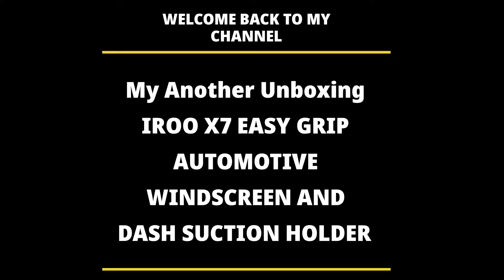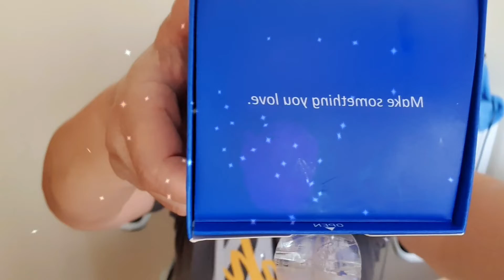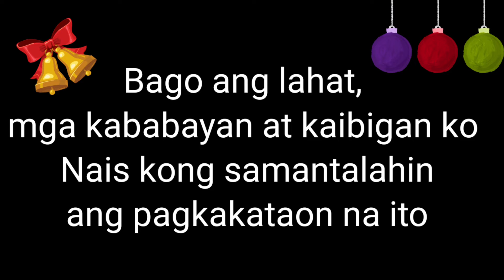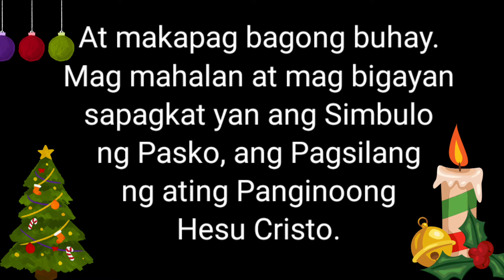My Unboxing Stand XT-10 Selfie Stick Smart phone & Easy Grip Dash Suction Holder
Unboxing my Stand XT-10 Selfie  Stick Tripod for Smartphone ,
And IROO X7 EASY GRIP AUTOMOTIVE WINDSCREEN AND DASH SUCTION. HOLDER